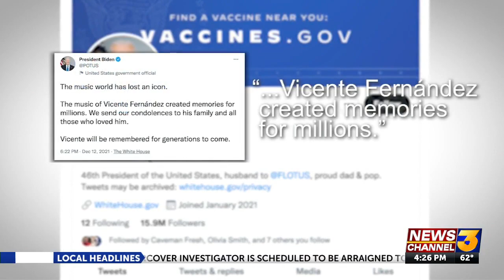Vicente Fernandez passes away at 81